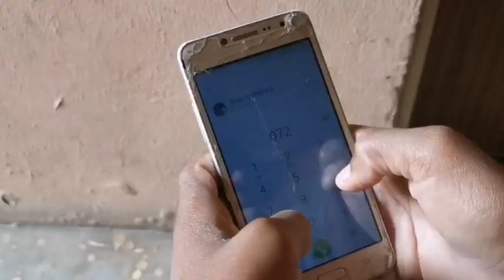THEMBA LEMPILO (episode 3)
Dogde man team they wanted to join Ak team